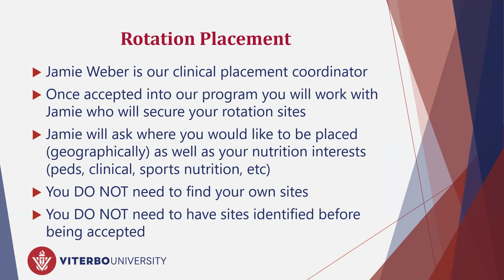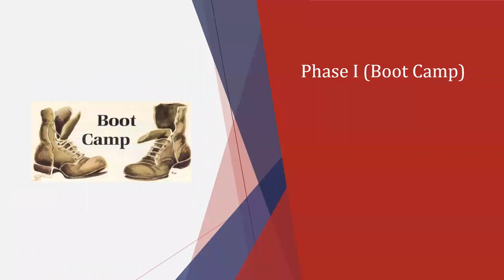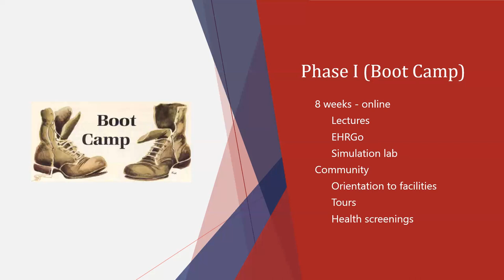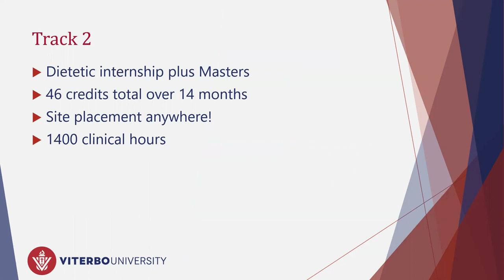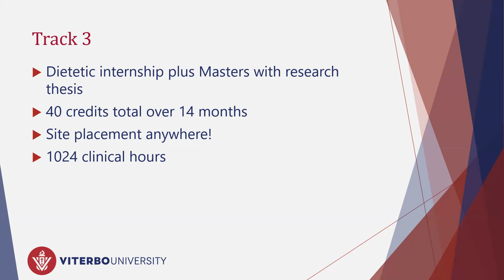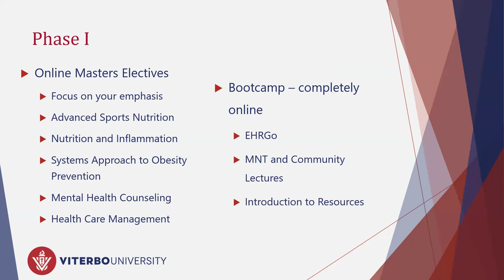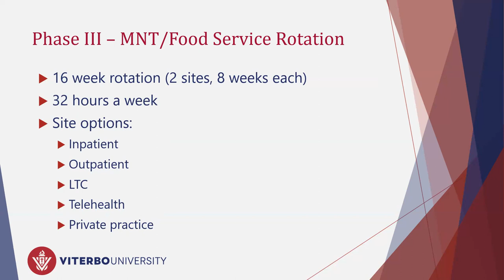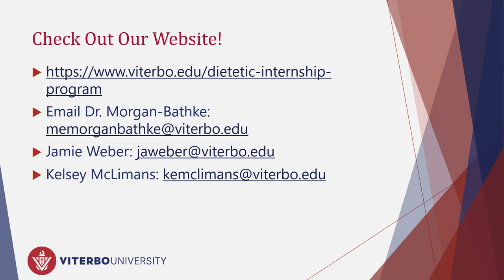Viterbo University Dietetic Internship 2023